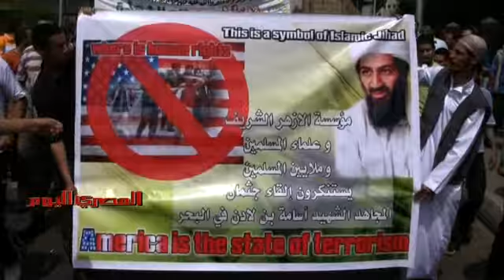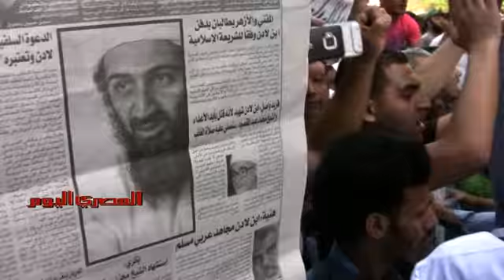مسيرة سلفية تندد باغتيال اسامة بن لادن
تحولت صلاة الغائب التى دعا لها الشيخ حافظ سلامة فى مسجد النور عقب صلاة الجمعة، على روح  أسامة بن لادن, زعيم تنظيم القاعدة المقتول فى باكستان, إلى مسيرة ضمت المئات احتجاجا على مقتل «بن لادن»، وانطلقت المسيرة من أمام مسجد النور بالعباسية، متجهة نحو السفارة الأمريكية بالقاهرة للتنديد بقتل زعيم تنظيم القاعدة، وهتف المتظاهرون منددين بـ«قتل الشهيد المجاهد أسامة بن لادن» على حد وصفهم، وأدانوا العملية العسكرية التى قامت بها قوات خاصة أمريكية، لقتل المطلوب الأول أمريكيا، الذى تم اكتشاف مكانه فى أحد القصور القريبة من ثكنات الجيش الباكستانى شمال العاصمة إسلام آباد.